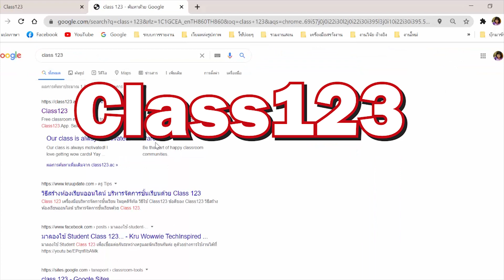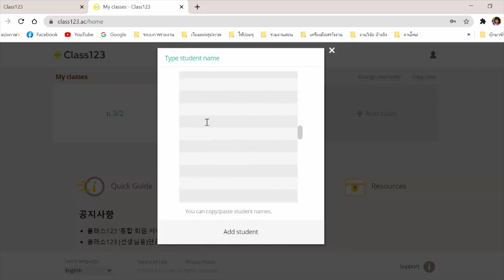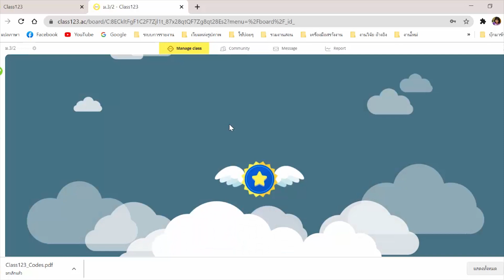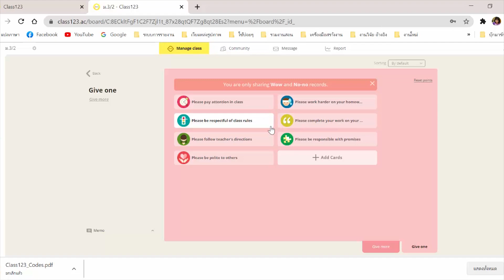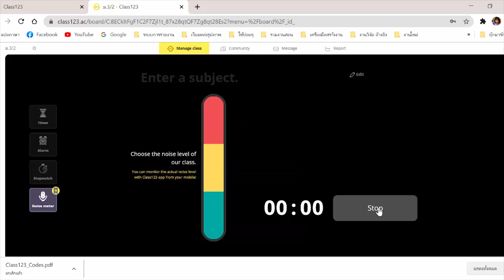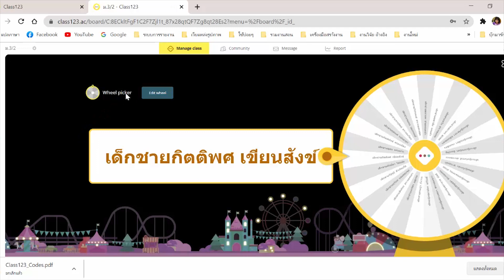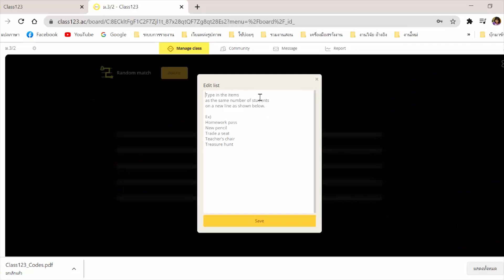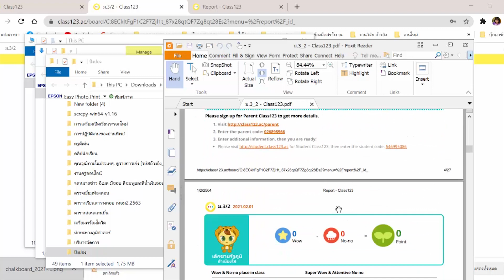class123 เครื่องมือจัดการชั้นเรียน สร้างปฏิสัมพันธ์ในห้องเรียน เพิ่มการเสริมแรง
เครื่องมือสร้างห้องเรียนแบบมีปฏิสัมพันธ์โดยการเข้าสมัครสมาชิกแบบฟรีๆที่ เว็บไซต์ แล้วสมัครสมาชิก เราก็สามารถมีห้องเรียนออนไลน์เอาไว้เช็คชื่อนักเรียนได้แล้วค่ะ